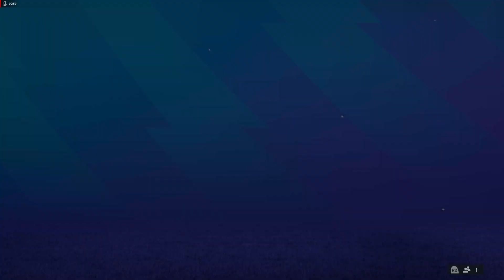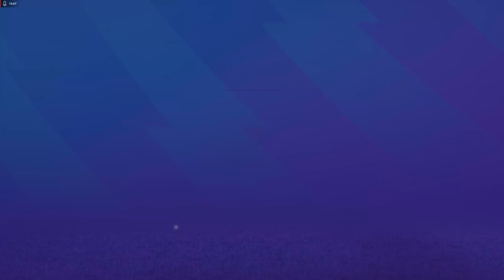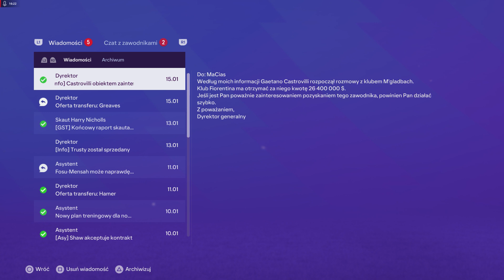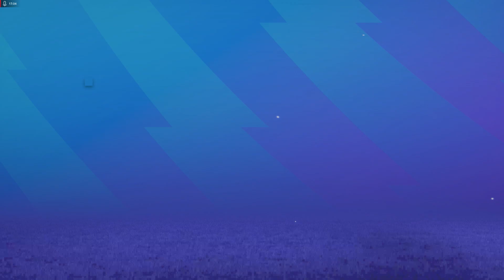Kariera Scheffield odc 8 -Pora na zimowe zmocnenia kupujemy piłkarza z USA na następny sezon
dc:MaCias #2549
kanały sąsiadów